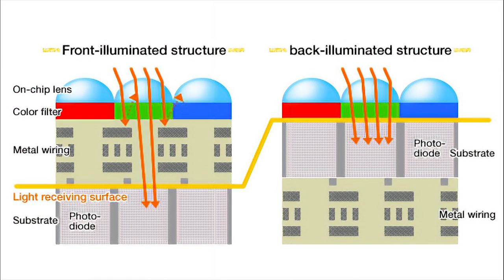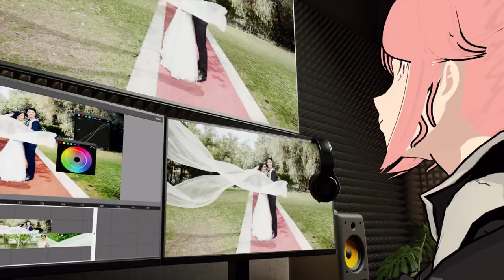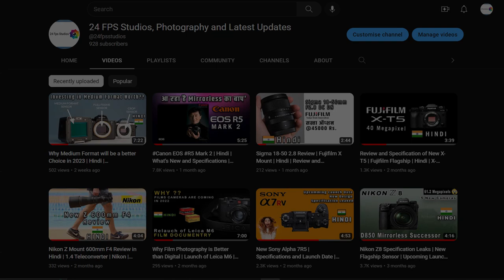Canon EOS R6 Mark II | Hindi | Field Test and New Features | Full Frame | 24 FPS Studios